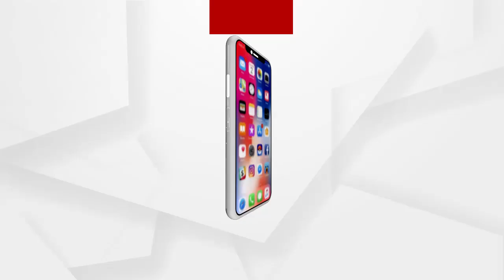ରାଜ୍ୟ ପୋଲିସ ହେଲମେଟ ଚେକିଂ ରେ ବ୍ୟସ୍ତ କିନ୍ତୁ ଅପରାଧୀ ଦମନରେ ବିଫଳ...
ରାଜ୍ୟ ପୋଲିସ ହେଲମେଟ ଚେକିଂ ରେ ବ୍ୟସ୍ତ କିନ୍ତୁ ଅପରାଧୀ ଦମନରେ ବିଫଳ। ଦିନ ଦ୍ବିପ୍ରହରରେ ରାଜଧାନୀର ଜନଗହଳିପୂର୍ଣ୍ଣ ରାସ୍ତାରେ ଯୁବକଙ୍କୁ ହତ୍ୟା.